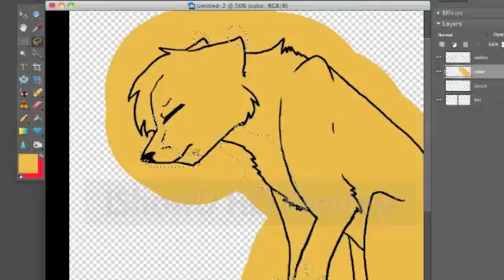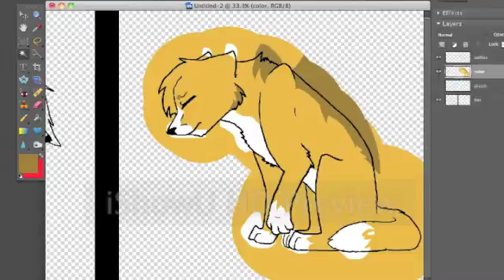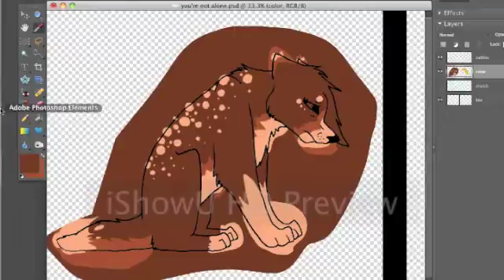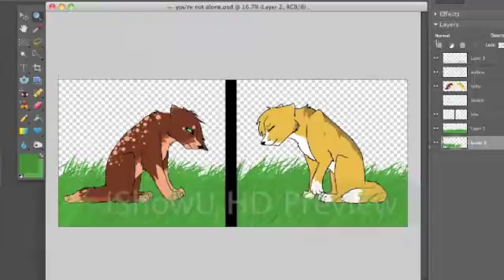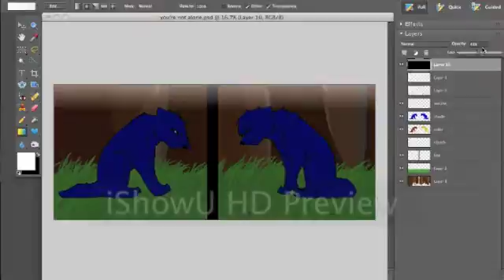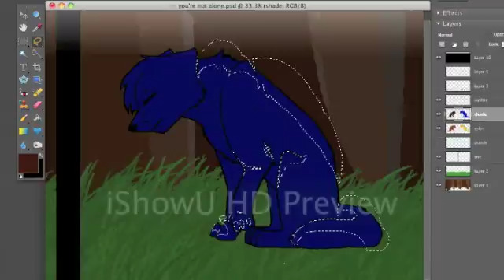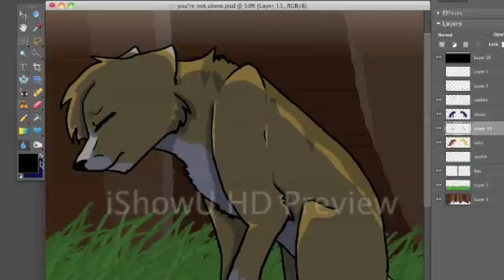чσu'rє nσt αlσnє- Speedpaint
READ DESCRIPTION
Songs are:
Airplanes- Hayley Williams and B.o.B
You're not Alone- Saosin
So here is a speedpaint of. wolves...dogs...whatever you wish them to be... :)
BTW this is like...my seconds favorite song... (You're not Alone)
I actually like this one, but it took a while. I don't really have much to say.